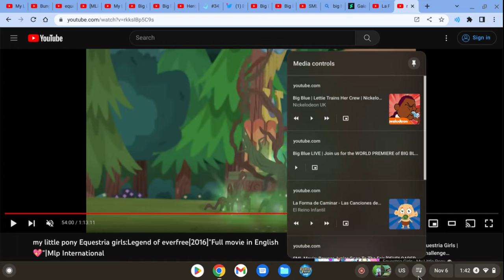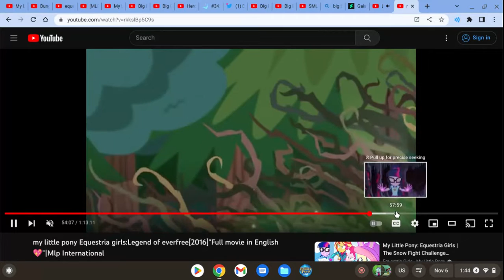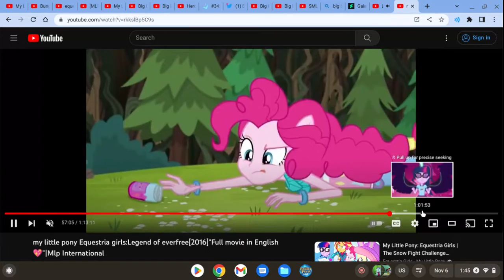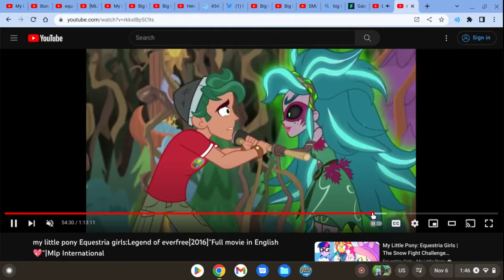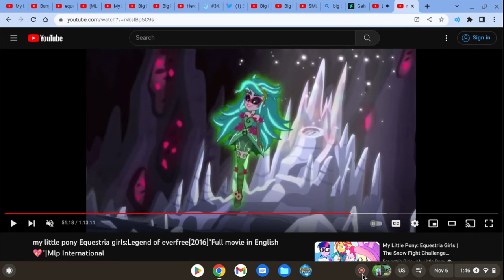You Know Everyday With Song